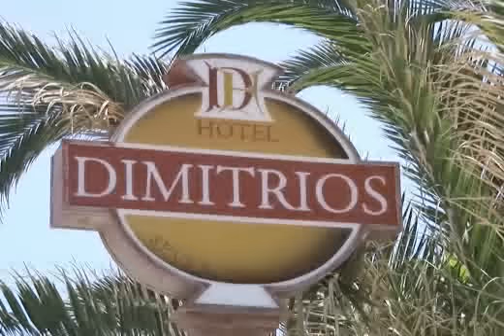Crète - Hôtel Dimitrios 3*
Petit hôtel chaleureux situé à 2km du centre de Réthymnon, troisième ville de Crète. Il dispose d'une piscine extérieure qui inclut un bassin pour enfant, une deuxième petite piscine intérieure, un sauna et un bain à remous.